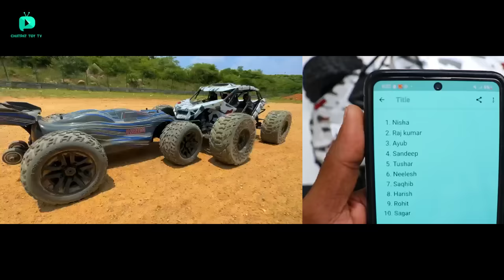RC Beast ARRMA Fire Team Car Vs JLB Cheetah Car Unboxing & Fight - Chatpat toy tv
Dosto aaj ki video mai maine unbox aur test kiya hai rc arrma fireteam car vs rc jlb cheetah car yeh dono cars ke andar brushless motors di gayi hai dono cars ki top speed 100 kmph hai